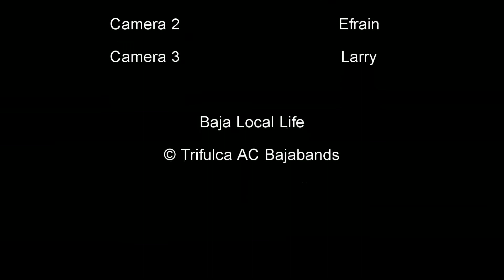La Trifulca de AC @ Baja Freestyle Fest II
La Trifulca AC @ Baja Freestyle Fest II
Set List:
donde esta la accion   1:00
esclava virtual    3:00
escape en la prision   7:15
decadencia 11:30
claro oscuro 15:30
gancho al higado 20:00
hot shot  25:10
fugitivos  28:30